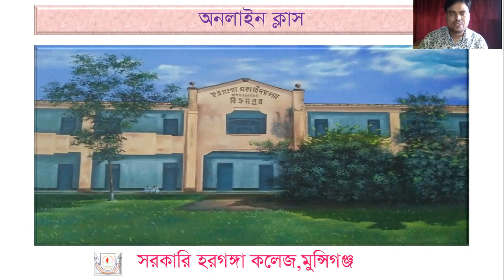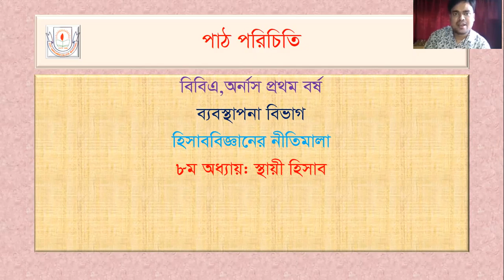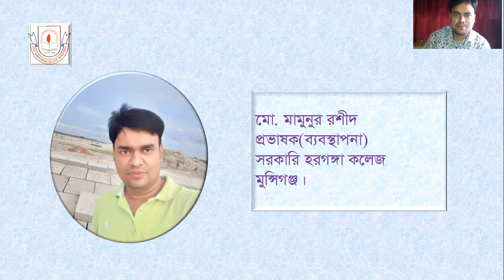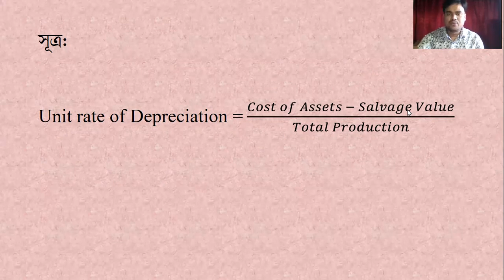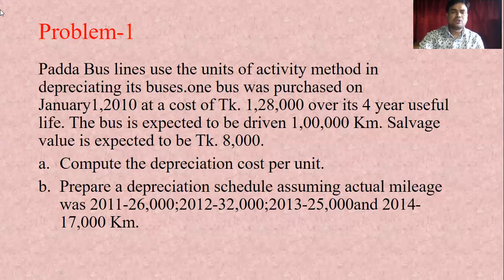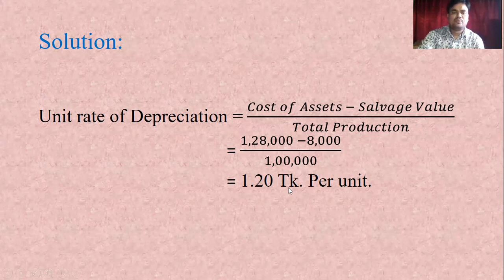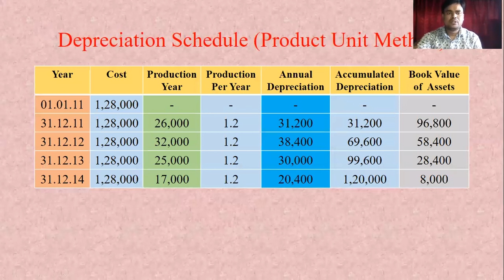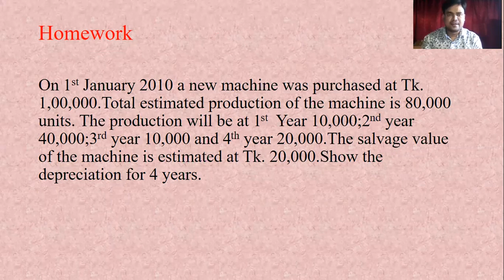Production Unit Method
Principles of Accounting||BBA(Hon's)1st Year||Mohammad Mamunur Rashid||Lecturer(Management)||
Govt. Haraganga College,Munshiganj||